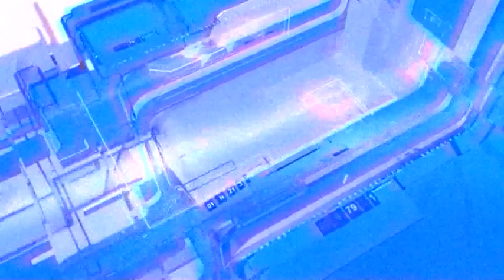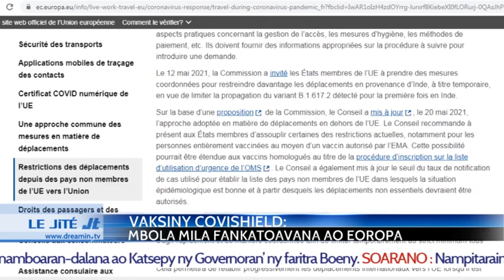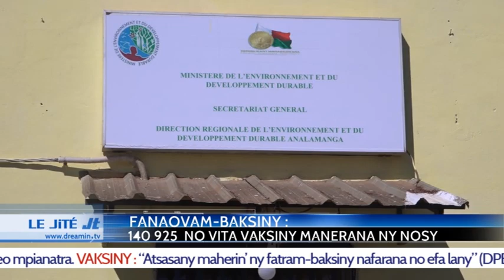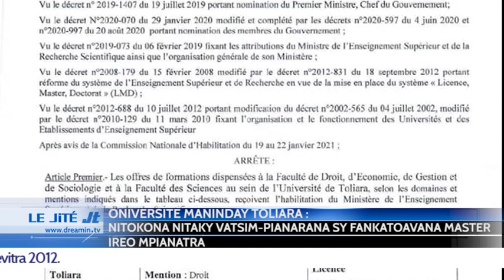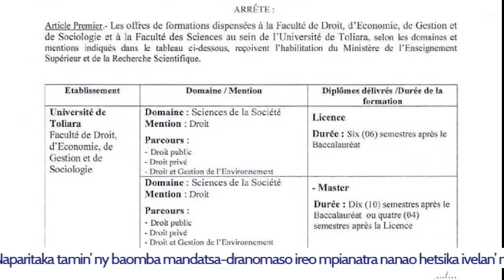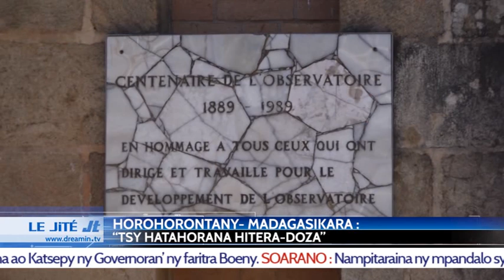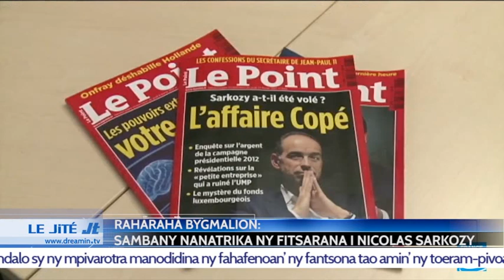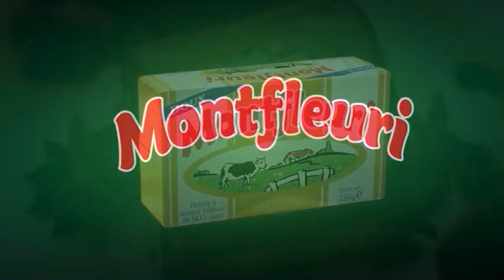LE JITE DU 15 JUIN 2021